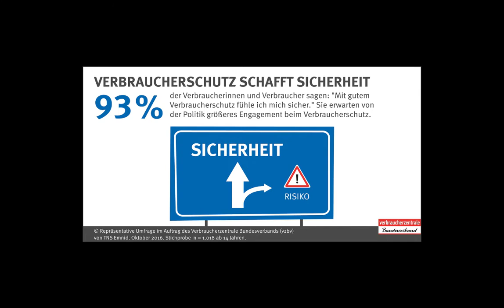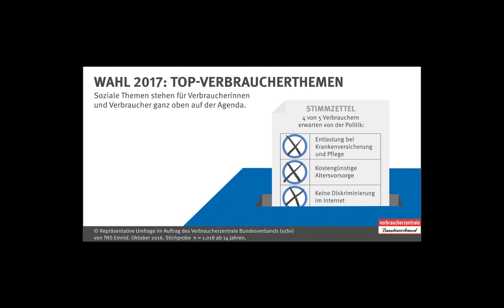Interview mit Klaus Mueller, Vorstand des vzbv, zum Jahresende 2016